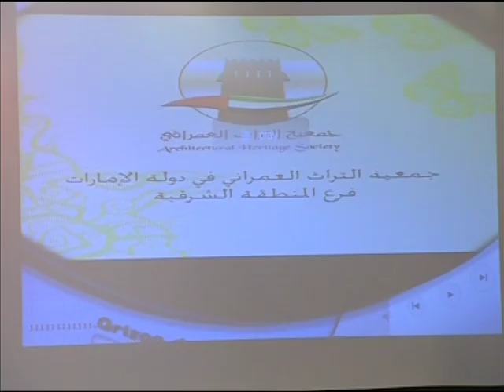ولي عهد الفجيرة يكرم الفائزين بجائزة ملتقى الدرر